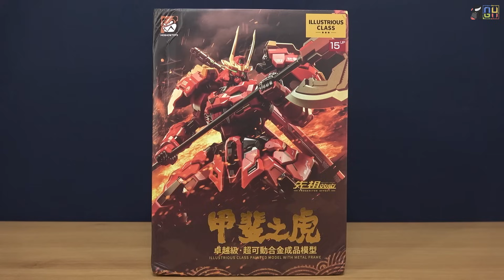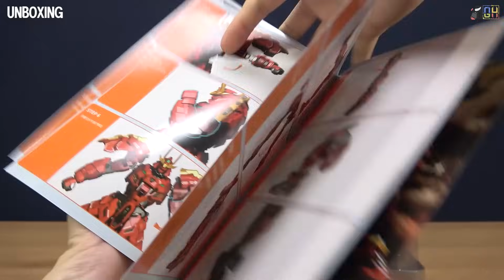[선행 리뷰] 6만원대 20cm급 합금 피규어는 많이 놀랍다 - 모쇼 토이즈 탁월급 다케다 신겐 (사전 예약 링크 영상 내용란 안내) [REVIEW]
[히어로타임 사전 예약 링크 안내]

1. 모쇼 토이즈 탁월급 (일러스트리어스 클래스) 다케다 신겐 (62,500원)
2. 모쇼 토이즈 구매자 혜택 : 미스터리 박스 1개 랜덤 증정
     - 초희귀 무료 교환 카드
        * 다케다 신겐 (탁월급) 블랙 VER. 무료 교환 카드
        * 다케다 신겐 (탁월급) 실버 VER. 무료 교환 카드
     - 희귀 정가 구매 카드
        * 다케다 신겐 (노블급) 일반 VER. 정가 구매 카드
        * 다케다 신겐 (노블급) 블랙 VER. 정가 구매 카드
     - 토마호크 특수 이펙트 : 멀티 랜덤 컬러
     - 탁월급 (일러스트리어스급) 전용 갑옷 투구
     - 카타나 (장도) : 멀티 랜덤 컬러
     - 우치카타나 : 멀티 랜덤 컬러

[VIDEO CHAPTERS]

00:00 오프닝
00:53 언박싱
01:37 구성
08:56 외형 (노블 클래스 비교)
12:26 외형 (본체)
20:22 관절 가동
24:24 기믹 (포징)
27:20 엔딩